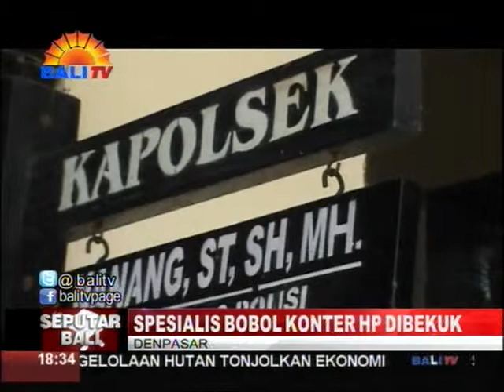SPESIALIS BOBOL KONTER HP DIBEKUK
PETUGAS UNIT RESKRIM POLSEK DENPASAR SELATAN MERINGKUS DUA PEMUDA YANG MELAKUKAN PENCURIAN PADA SEBUAH KONTER HP DI  JALAN PULAU KAWE –DENPASAR . AKSINYA DILAKUKAN DENGAN MODUS NAIK KE ATAP TOKO DAN MEMBOBOL FLAFON MENGGUNAKAN OBENG .